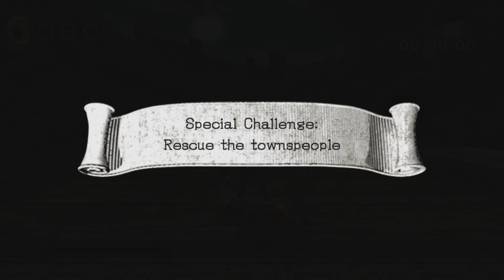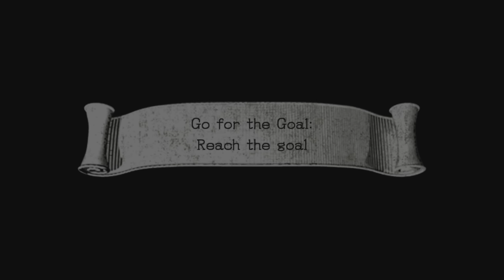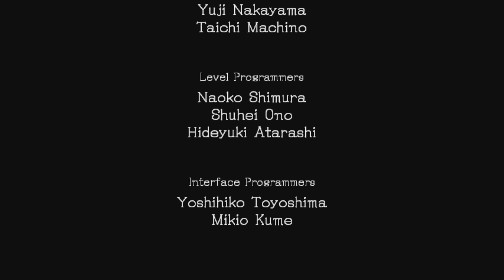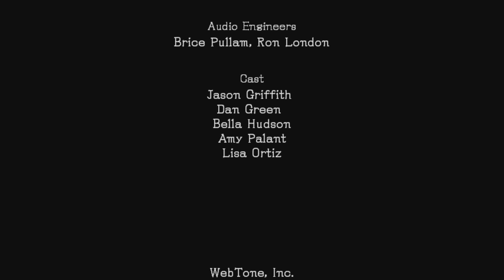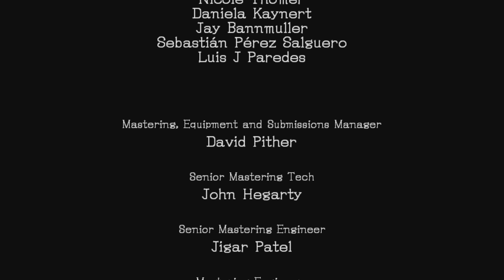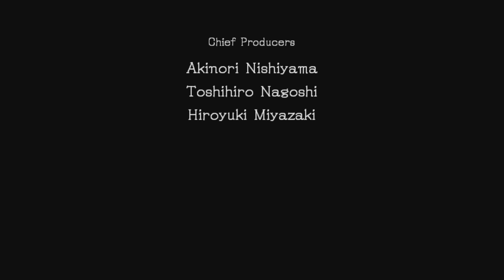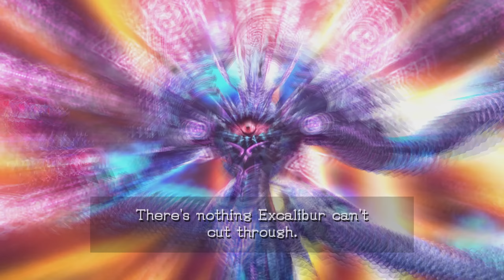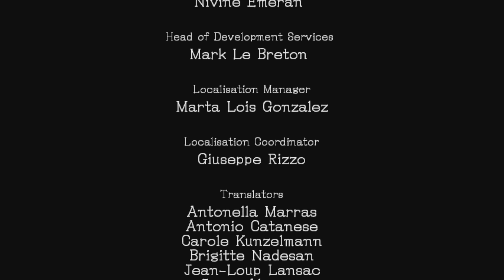[OLD] Sonic and the Black Knight (Dolphin) Any% 30:26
I'm shocked this trash was the urn.  Was ready to restart after Great Megalith.